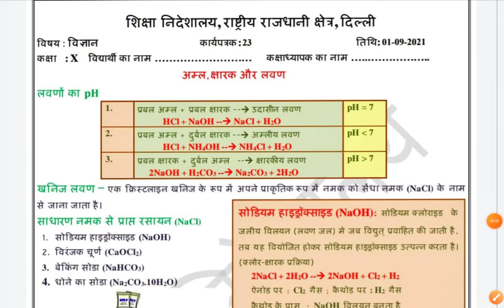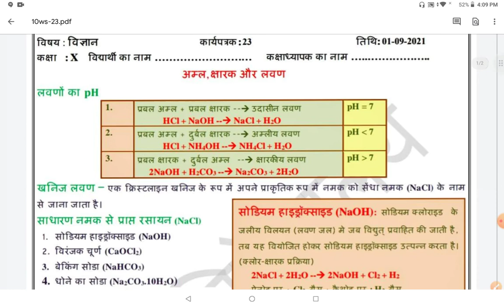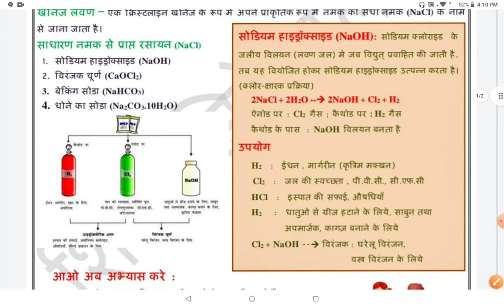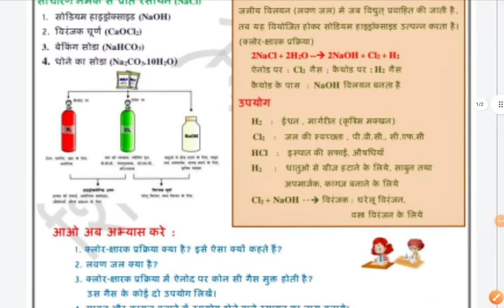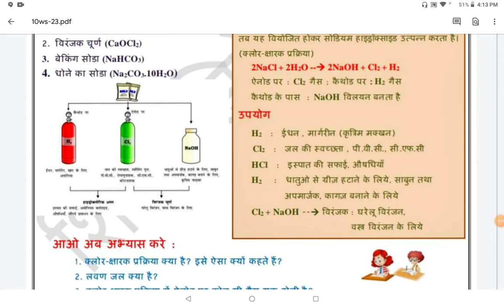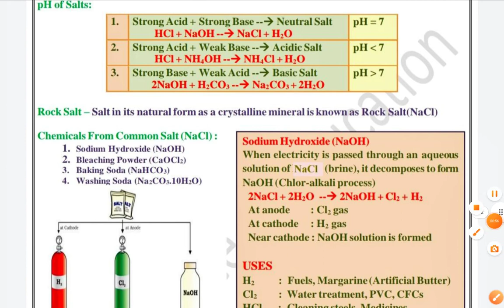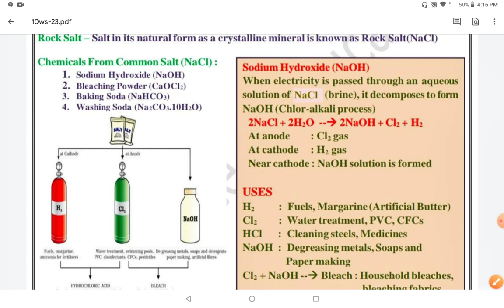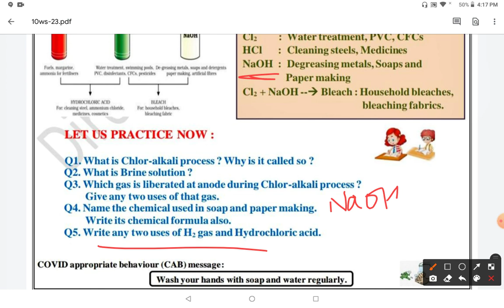10th DOE Science WS-23:: pH of Salts and Rock Salt (Hindi and English)